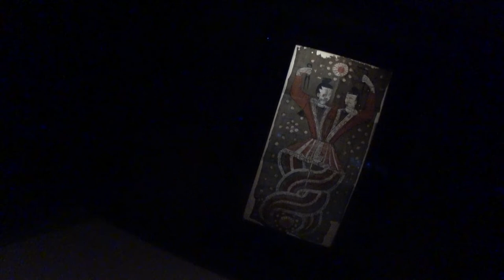2020 한국여행 9일차 - 국립중앙박물관, 시청 스타벅스, 서울시청 스케이트장, 명동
서울일정 마무리하던 날
시청 스케이트장 너무 싸고 좋았다